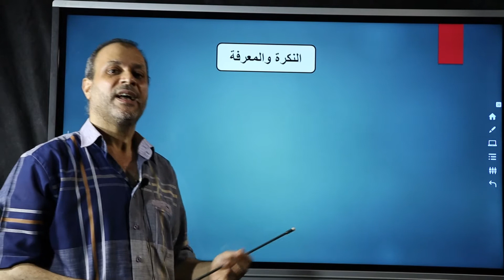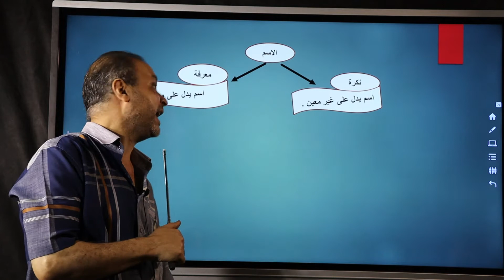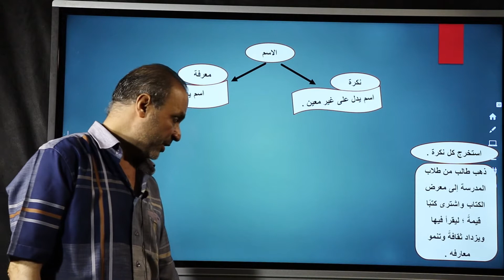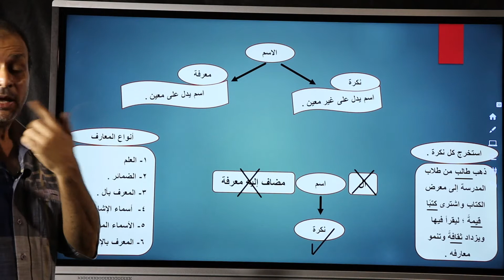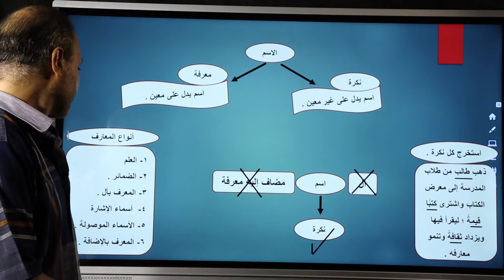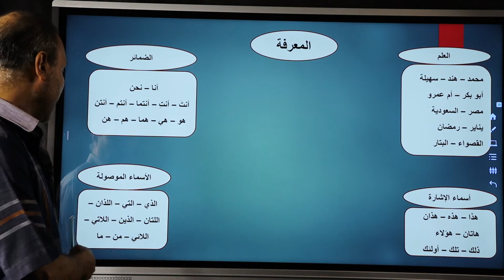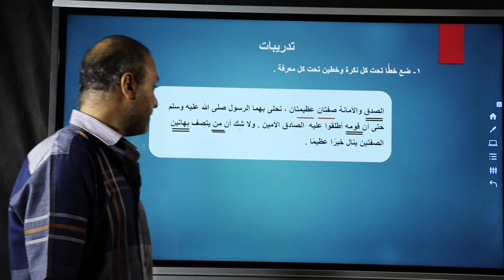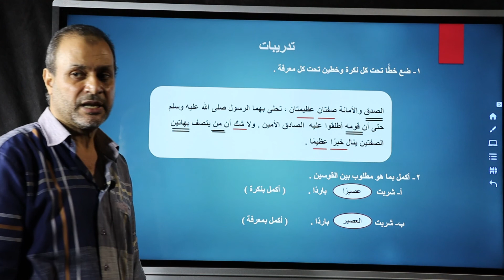عبد الفتاح الشيخ اللغة العربية الصف السادس الابتدائى النكرة و المعرفة